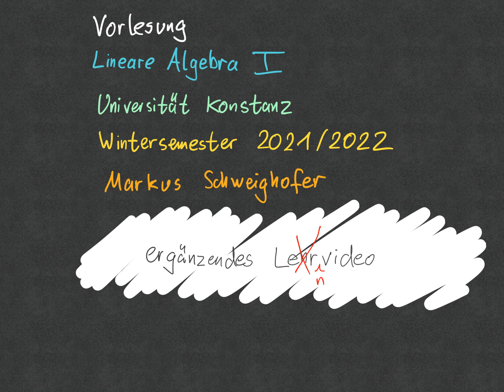Lineare Algebra I, 07.01.02, Wintersemester 2021/2022, Universität Konstanz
Lehrlernvideo vom 4. Januar 2022 an der Universität Konstanz
7.1.2 bis 7.2.14 in folgendem Skript: